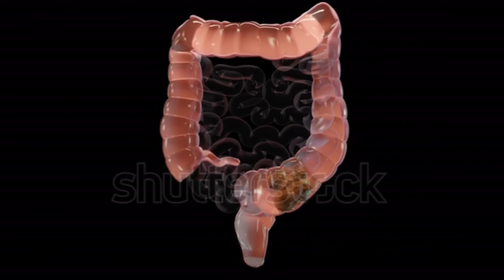Good Foods for Constipation | Home Remedies | Natural Ways | Surgeon Dr Imtiaz Hussain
:::::About Dr Imtiaz Hussain :::::

AMC, Australia.
FCPS, Pakistan.

LIFE MEMBERSHIP OF MEDICAL SOCIETIES:

1.Society of Surgeons of Pakistan(LC)-SSP
2. Surgical Oncology Society of Pakistan( SOS-PK)
3.Pakistan Academy of Family Physicians-PAFP® (Regd)
4. Public Relation Coordinator & Secretary of PAFP.

ORGANIZER:

1.International Conference on Medical Education
2.International Conference on Family Medicine- FAMILYCON®.

Since 2012, he, as a volunteer, is working as an instructor for the Basic Life Support (BLS) Program in Fatima Jinnah Medical University Lahore, Pakistan. In this course, he is the Master Trainer and  teaches CPR and other lifesaving techniques to Doctors , Medical Students, N

He has also served as an in-charge of Temporary Hospital setup by Government of Pakistan in PC Hotel Lahore for Pakistan Super League (PSL) matches and also for the matches against the  Zimbabwe cricket team.